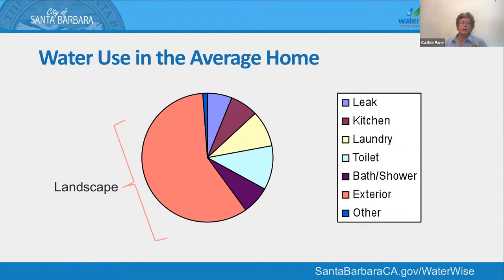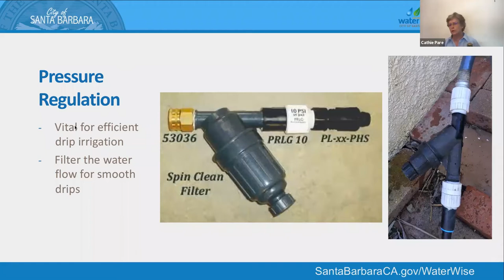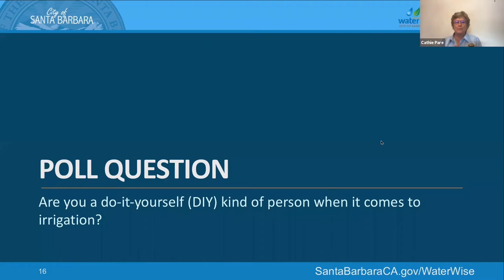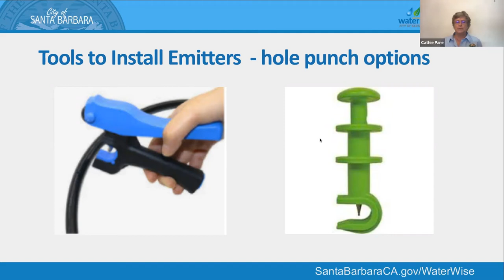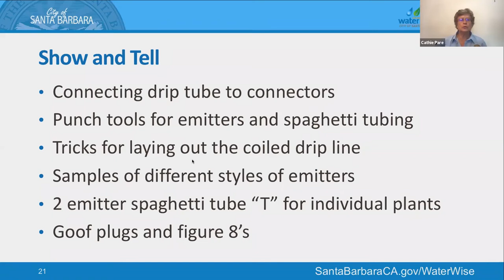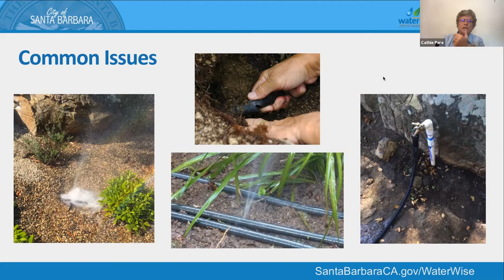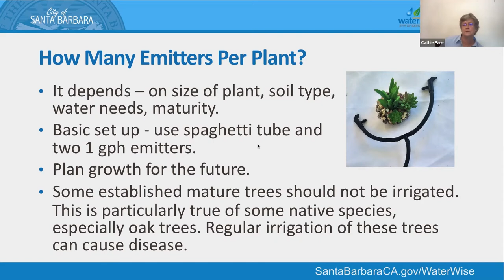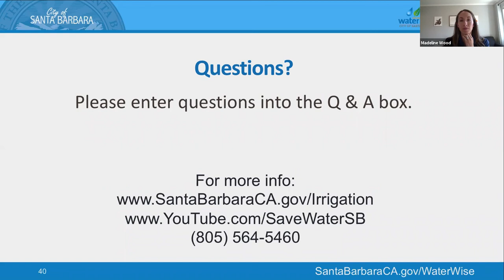Drip Irrigation Webinar